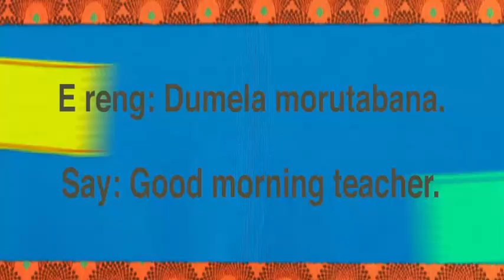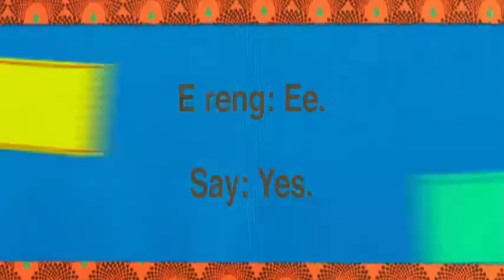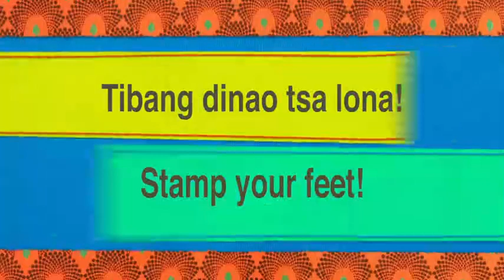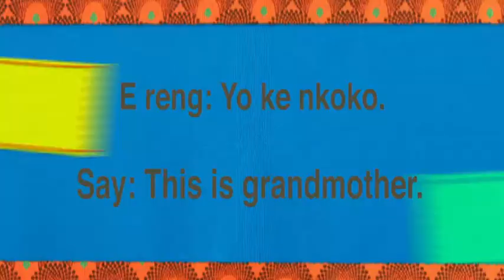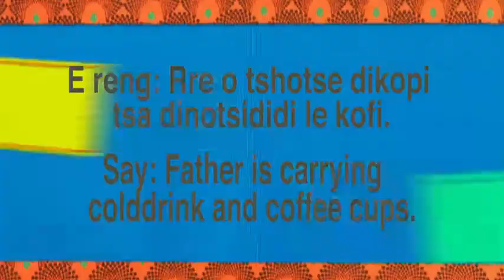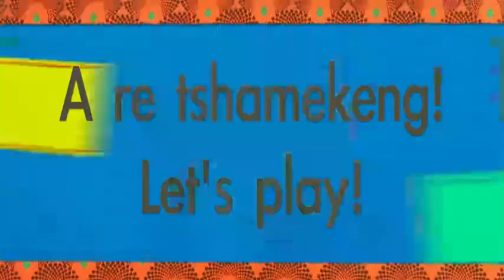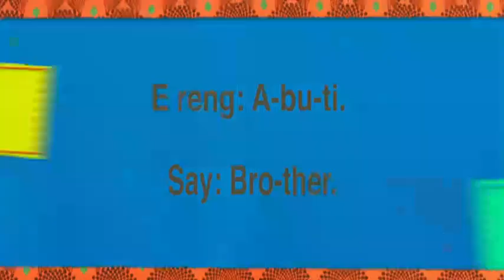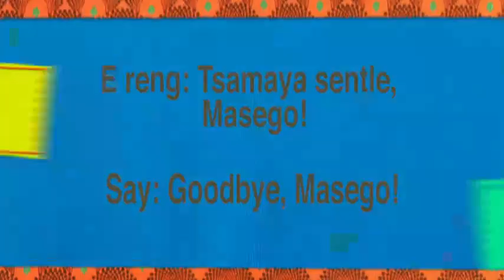IAL Term 1 SeTswana E19